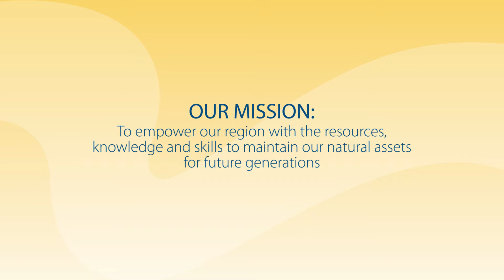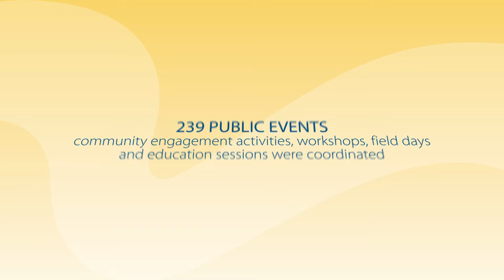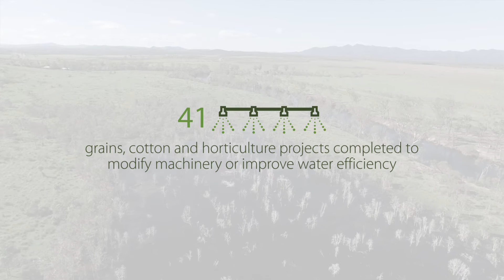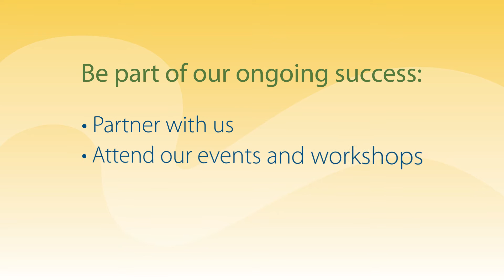FBA Annual Report 2015-16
Check out Fitzroy Basin Association Inc.'s (FBA) achievements from 2015-16 in our first video annual report! A fun and informative snapshot of the year that was.

FBA receives funding from the Australian and Queensland governments to protect natural assets like habitats and ecosystems, wetlands, plants and animals; improve land condition and land management practices; and ensure healthy waterways flowing to the Great Barrier Reef.

We thank our partners for helping us achieve successful results in 2015-16. Together we are making a positive difference.